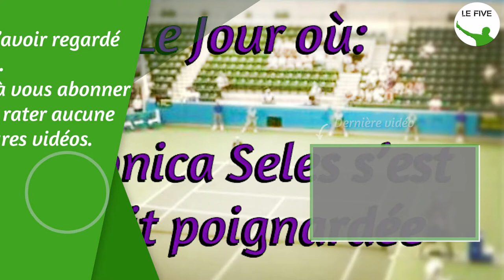MONICA SELES : LE JOUR OU TOUT A BASCULE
Le Five vous plonge aujourd'hui dans l'une des histoires les plus dramatiques du tennis. Ensemble, nous allons revenir dans le passé et comprendre le tragique événement qui est arrivé à de Monica Seles.

Issu de l'Article de Raphael Plancheron-Hérault

Crédit Photo: Steve Burns